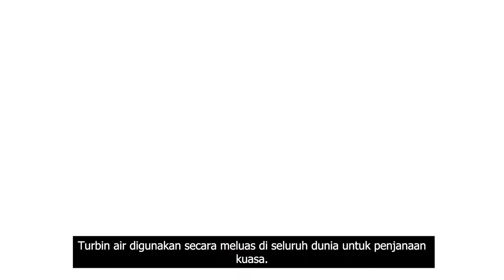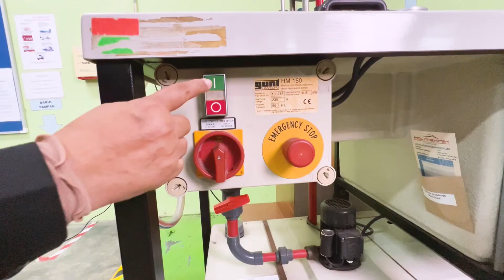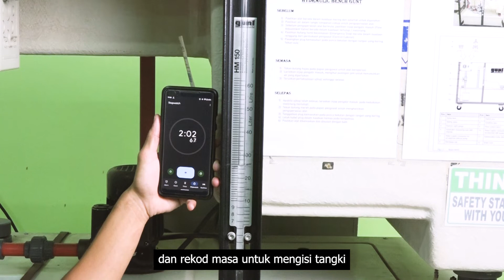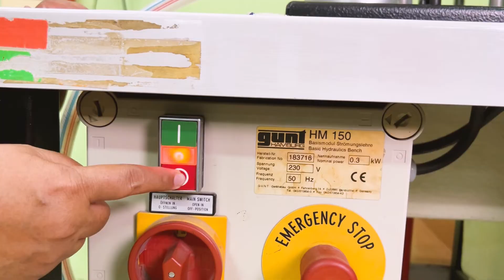Experiment of Impact of Water Jet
Experiment of Impact of water jet is designed to help students understand the principles of momentum in fluid mechanics. This concept is important in order to analyse the forces produced by the change in momentum of a fluid flow.

Kod kursus terlibat
BCT 20073 – Hydraulic
DCC 40172 - Structure, Hydraulics & Water Quality Laboratory